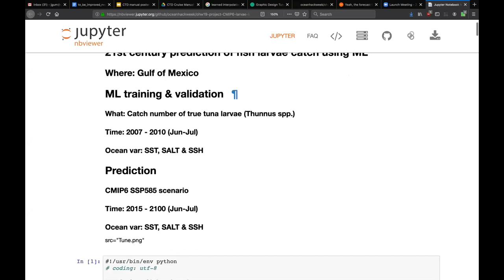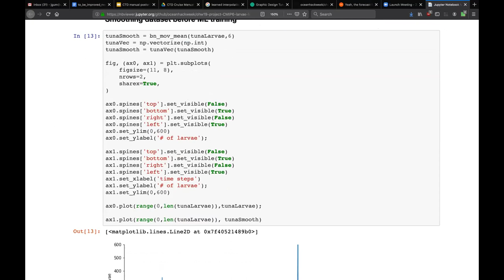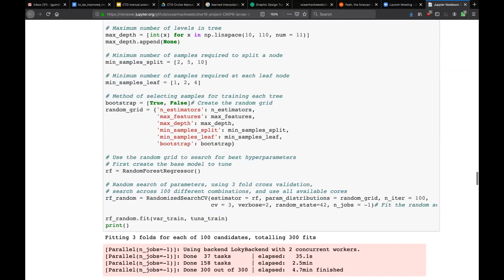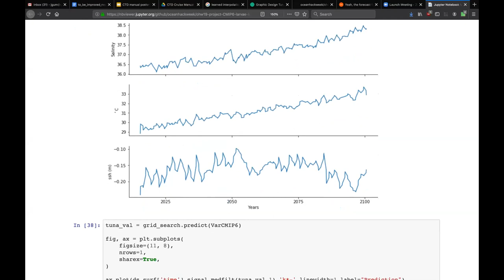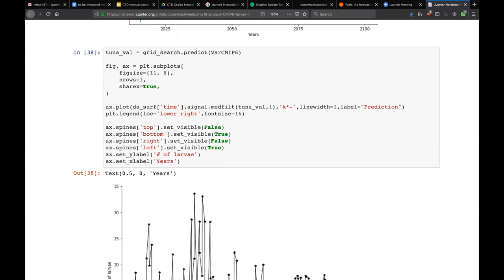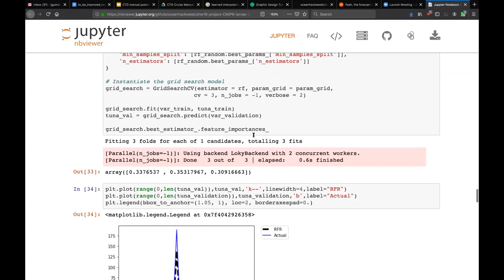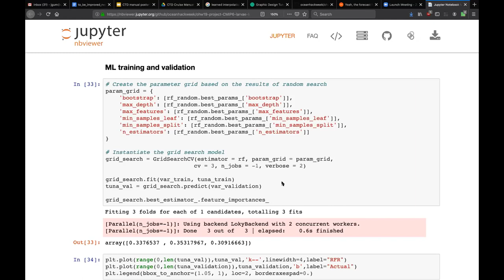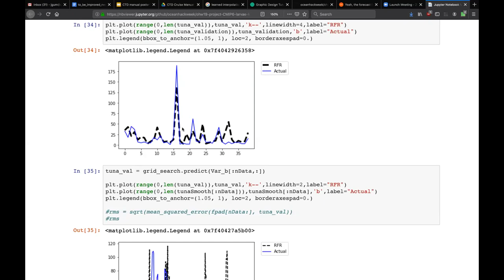Oceanhackweek 2019: Project Presentation - Prediction of Fish Larvae Using ML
As a part of Oceanhackweek 2019, participants Marcos Tonelli and Matheus Fagundes give their project presentation on 21st century prediction of fish larvae catch using ML.